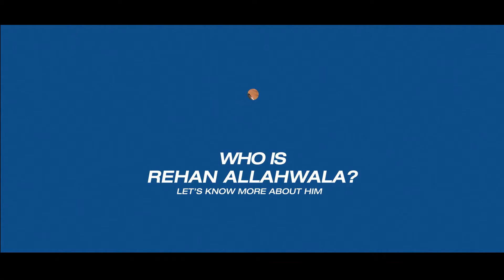How Rehan Handles Anger | Who Is Rehan Allahwala | EP 09/13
What I do when I get angry. But first, let's understand what is anger. Anger triggers when you see or hear anything that is against your belief system. Watch the video to learn more about it.

This video is a part of the course Who Is Rehan Allahwala.
You can do the course on RehanTraining.com and Udemy.com

Udemy
Who Is Rehan Allahwala?